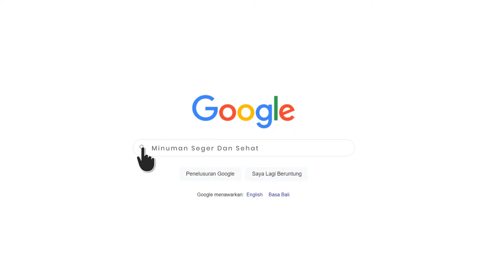Video Promosi Minuman Pinggir Jalan Hubba Boba, Hubble Bubble Tea, Magic Cup, Es Doger Buah Nangka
Lihat Model Video Promosi Minuman Pinggir Jalan Hubba Boba, Hubble Bubble Tea, Magic Cup, Es Doger Buah Nangka disini